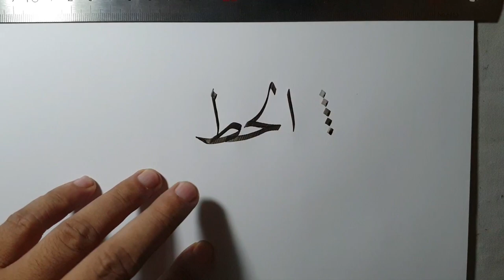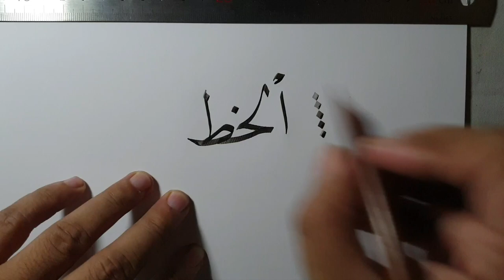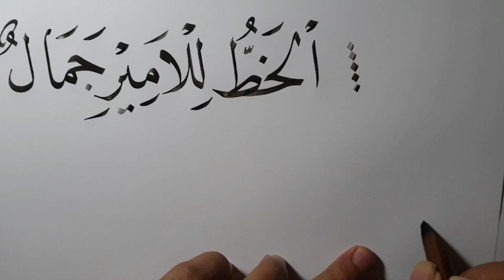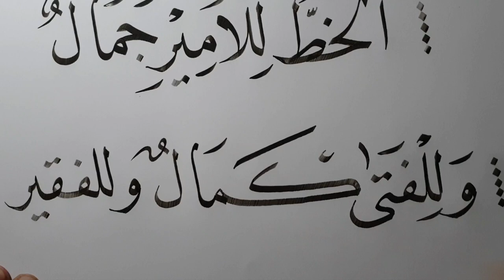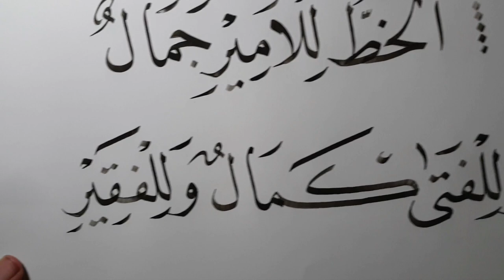CURAT CURET ASAL CORET KHATH NASKHI USTADZ H.MUHAMMAD ASSIRY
Info Workshop kaligrafi, belajar Kaligrafi di Pesantren Kaligrafi PSKQ Modern Kudus Jateng
dan Jasa kaligrafi Masjid dan Seni Arsitektur Masjid Profesional
Cp: 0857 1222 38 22 atau 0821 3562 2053

Pskq modern Kudus jateng
Muhammad Assiry
Assiry Presiden Kaligrafi